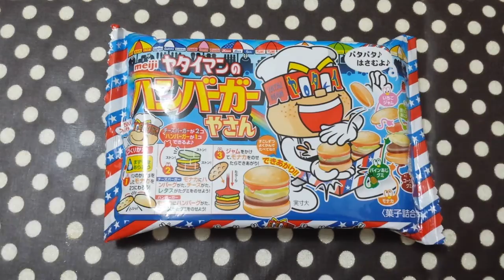popin' cookin' : meiji Hamburger yasan jelly (ヤタイマンのハンバーガーやさん 햄버거가게)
일본 메이지 햄버거야상 젤리 만들기 가루쿡 DIY 포핀쿠킨
明治　ポピンクキン　ハンバーガーやさん
meiji popin' cookin' hamburger yasan jelly
日本零食DIY 漢堡軟糖
日本零食DIY 汉堡软糖